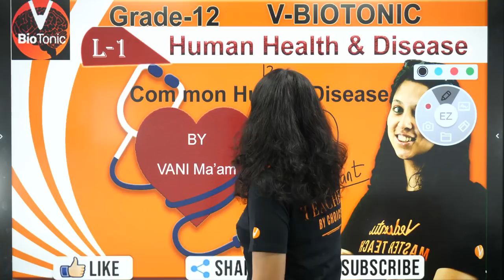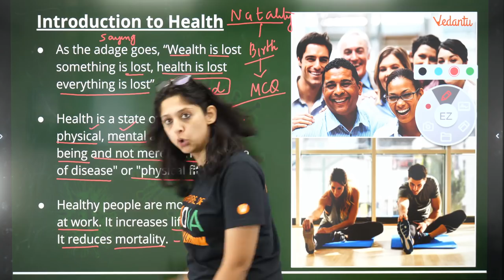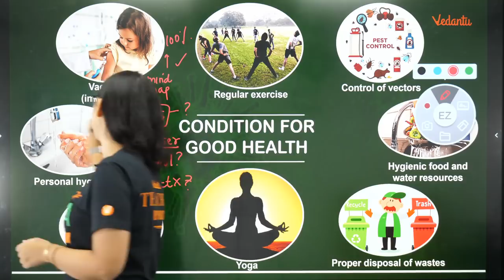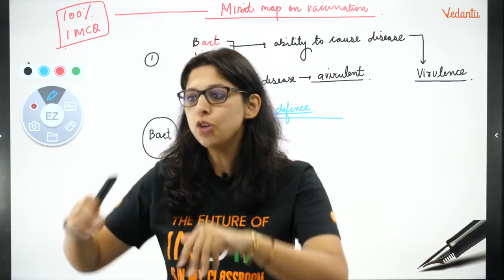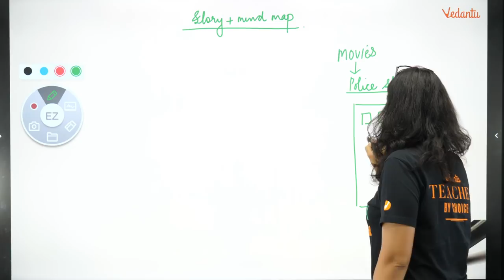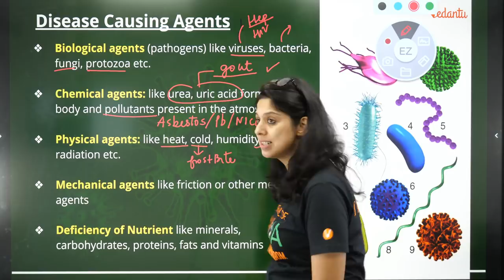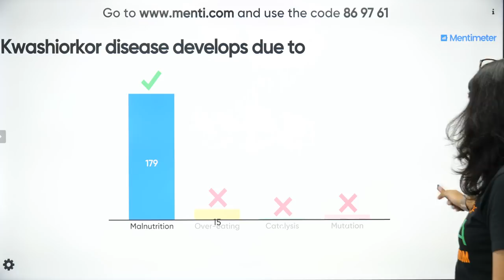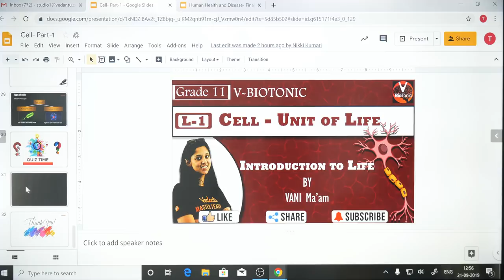Human Health and Diseases L-1 | CBSE Class 12 Biology NEET 2022 | Vani Ma'am | Vedantu VBiotonic